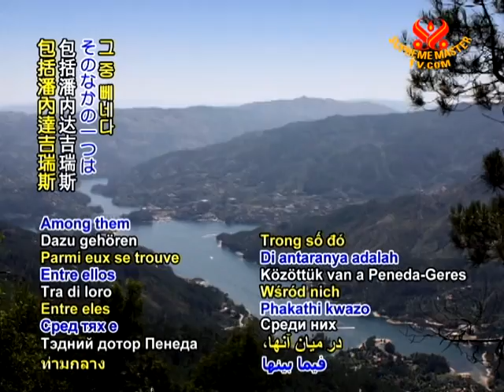TODAY IN HISTORY - Day of Portugal, Camoes and the Portuguese Communities - 10 June 2011